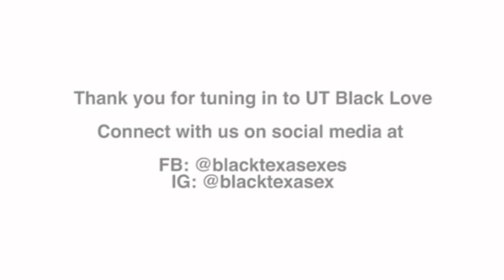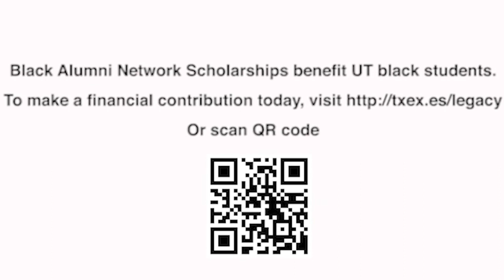Black Love: Teaser